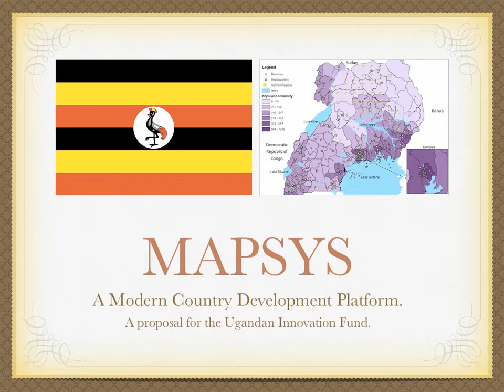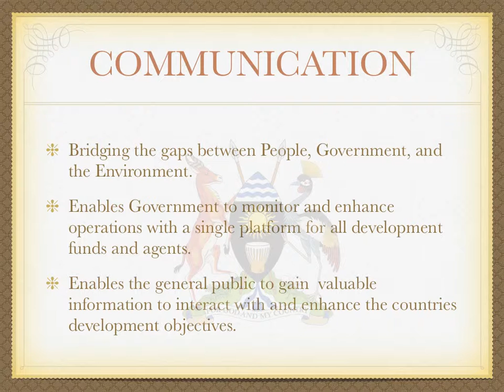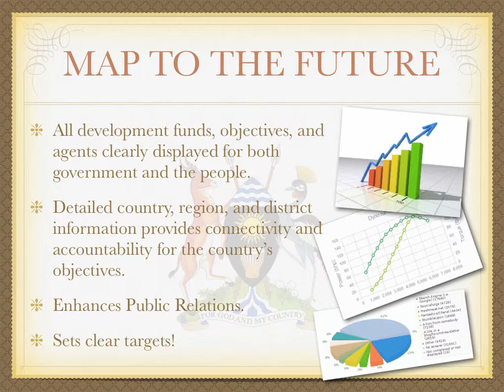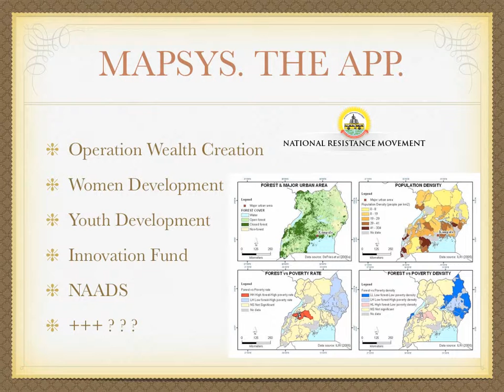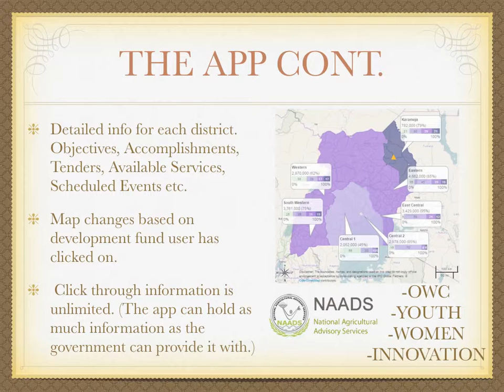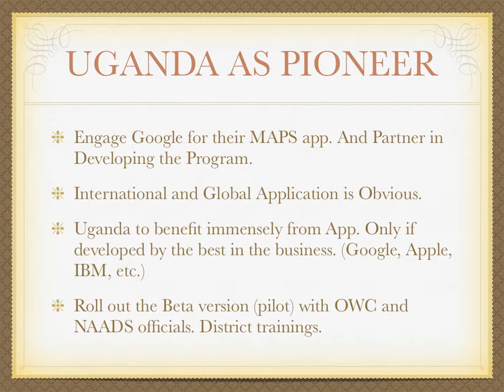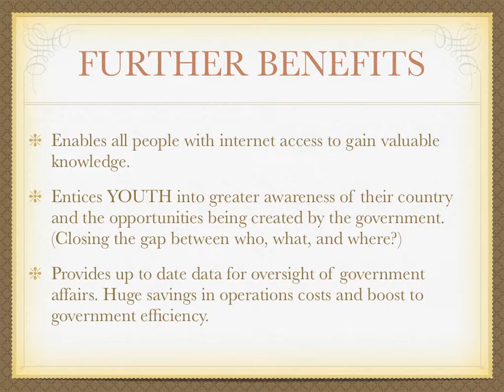MAPSYS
A country management App